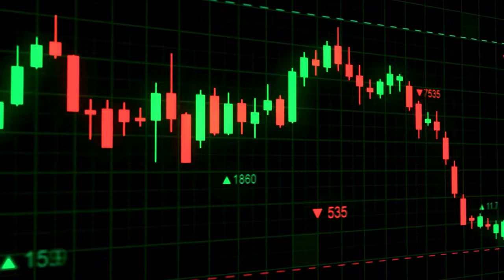Chennai Super Kings Unleash The Roar! | ipl2024 | cskvsgt | Brad Hogg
Chennai went ballistic yesterday! Shivam Dube's lightning knock and some classic Jadeja swing bowling put on a MASTERCLASS against Gujarat Titans. Watch how CSK dominated the pitch and sealed a HUGE victory!